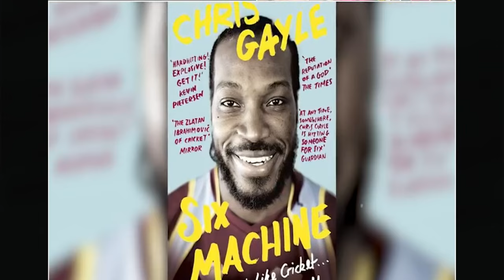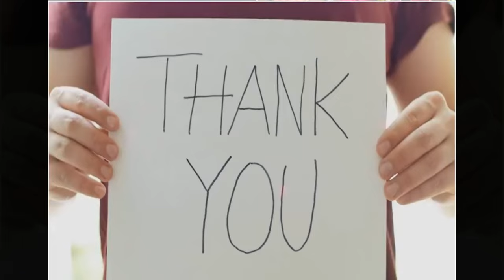कचरा उठाने वाला लड़का कैसे बन गया Cricketer | क्रिस गेल कैसे बने sixer machine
क्रिस गेल कैसे बने sixer machine |,कैसे क्रिस गेल हुए विवेकानंद जी के मुरीद,कैसे क्रिस गेल हुए विवेकानंद जी के मुरीद🔥,क्रिस गेल,क्रिस गेल की बॉलिंग,क्रिस गेल क्यों रोए,क्रिस गेल का फनी विडियो,ms dhoni कैसे बने सबसे महान कैप्टन ? ms dhoni success story ?,दुनिया का महान क्रिकेटर,एक कूड़ा उठाने वाला लड़का जब l दुनिया का महान क्रिकेटर,गेल,एक कूड़ा उठाने वाला लड़का जब,इंपायर क्यों हसे,